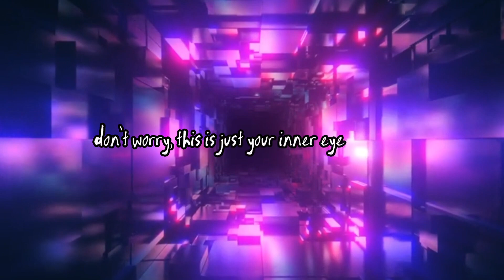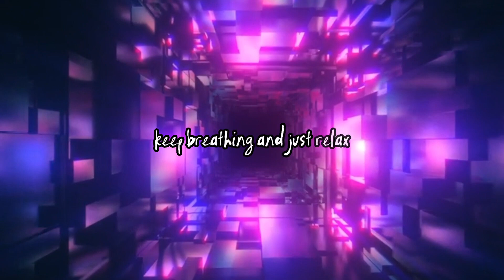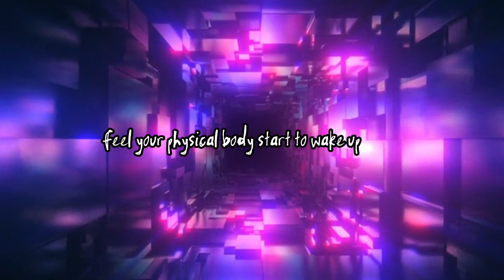Guided Meditation || Episode 1 | Meditation For Relaxing, Easing Anxiety, Sleep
So I've decided to start a new mini series here and on my Instagram and TikTok. This series is going to be full of guided meditations, ranging from short 2 minute videos all the way to half hour videos.

In these guided meditation videos, I will take you on a journey across dreamscapes and astral worlds, to help you learn to visualize during meditation a whole lot easier, and to calm your soul and mind.

Join me in the first episode, a nice 2 and a half minute meditation that is just meant to be an introduction into this series. Blessed Be to you all 🙏🏻💜

MUSIC

Lemurian Shores